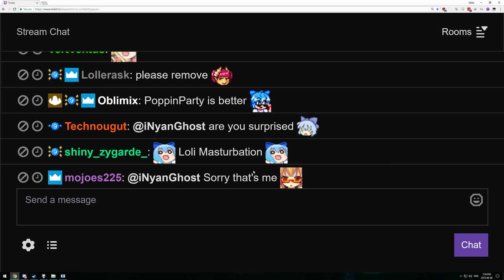Look It's Chat!!!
Twitch clipped by: ranmitake